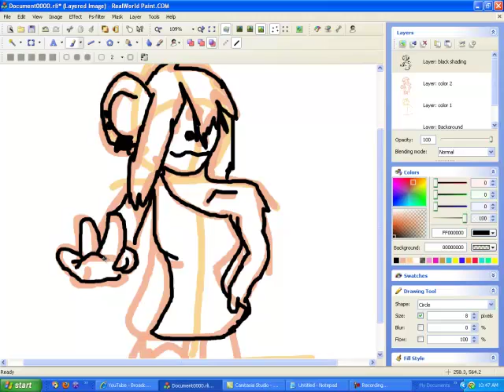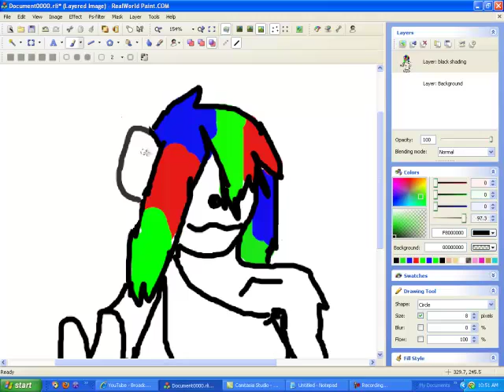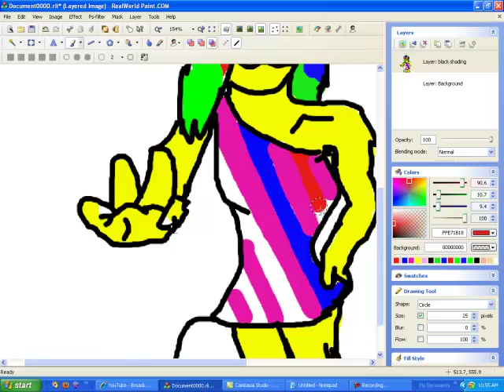Toontown-Speedpaint Request-CheesyLittleUber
Hey :) This was a speed request from Cheezylitleubr. To request, put name, gender, animal, clothes, hair, eyes, and accessories, and pose.